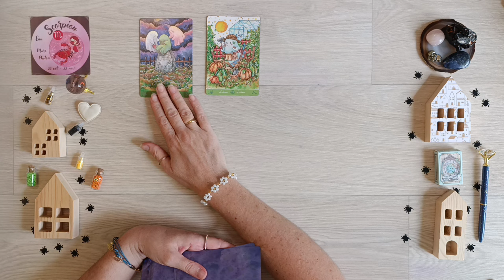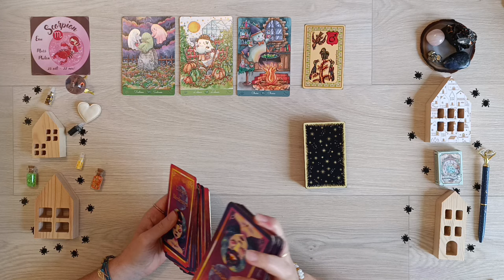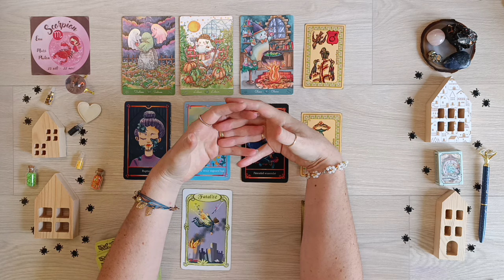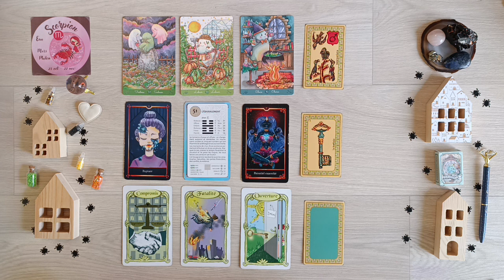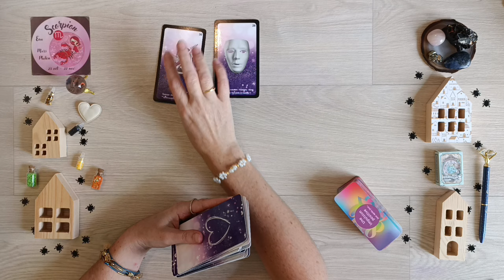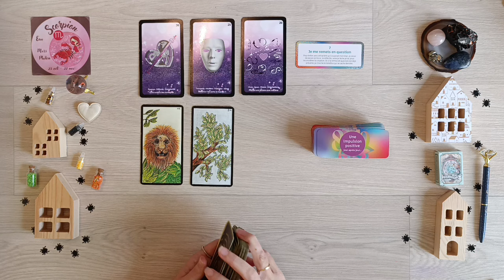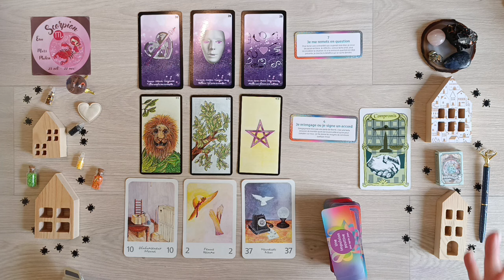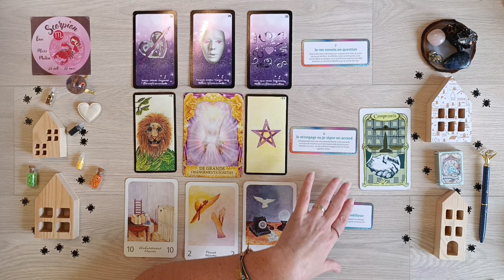♏ SCORPION NOVEMBRE 2024 - C'est votre mois ! De grands changements positifs.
🌟 Bienvenue sur cette vidéo de vos prédictions du mois de novembre 2024 pour le signe du Scorpion en signe solaire, ascendant, lunaire et vénusien.

🌟 VOUS POUVEZ ME CONTACTER afin d'effectuer :

- vos lectures personnelles (domaine ou guidance complète)
- vos études numérologiques karmiques tibétaines pour connaitre les secrets de votre incarnation (personnelle, couple ou défunt)
- les soins (spécial chemins du 12, exclusif ou collectif) de libérations et déblocages actuels dans votre étape de vie

🌟 Minutage de la vidéo :

00:00 Introduction
02:29 Tirage général
21:02 Tirage sentimental

🌟 Oracles utilisés :

- Little ghosts Oracle
- Oracle du Yi King
- Amethyst Love
- Oracle de Gé
- Oracle Œil du Lotus
- Une impulsion positive jour par jour

Ne laissez jamais votre pouvoir de décision et de création à personne d'autre que vous-même. Vous êtes cocréateur et cocréatrice de votre vie.

✨ Je publie des contenus réguliers, énergies de la semaine, tirages, etc sur mes autres réseaux facebook et instagram. Vous pouvez me retrouver sous le pseudo: Les chemins du Douze